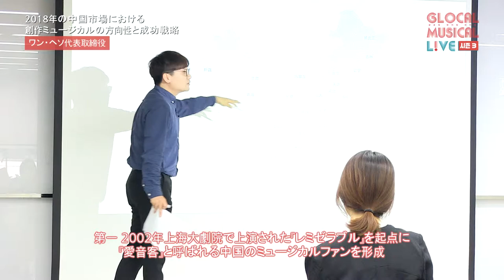[글로컬 시즌3] 창의특강 1차 - 왕해소 대표(JP)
창의특강 1차 - 왕해소 대표
'2018 중국 시장에서의 창작 뮤지컬의 방향성과 성공전략'